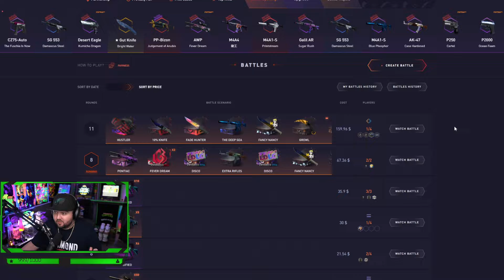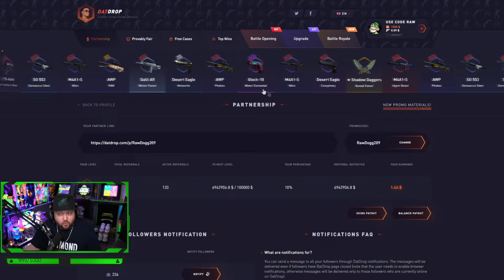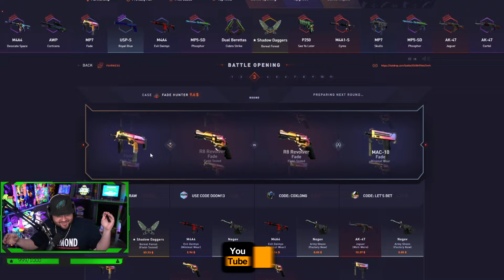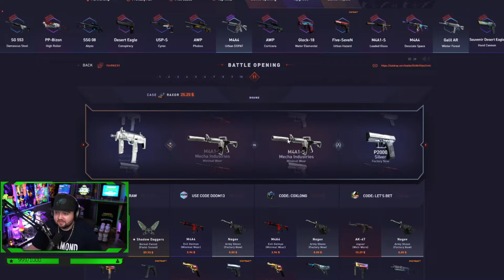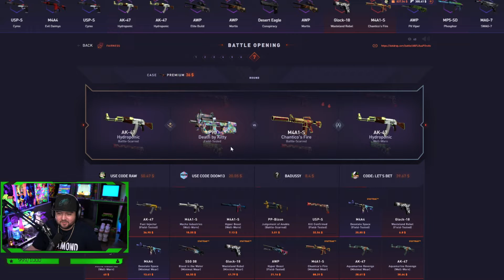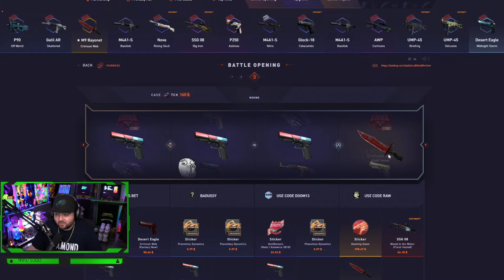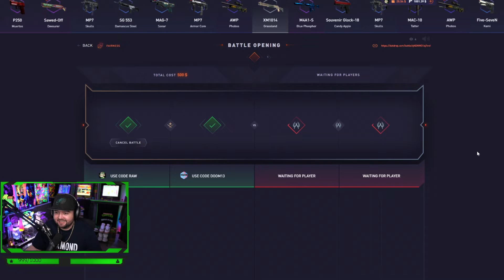TRYING OUT THE NEW DATDROP CASES WITH DOOM13!